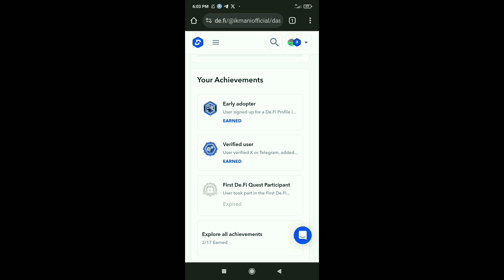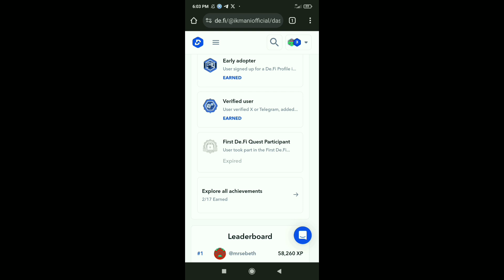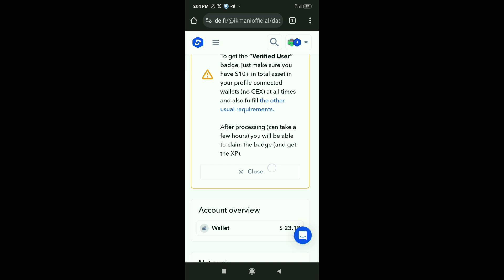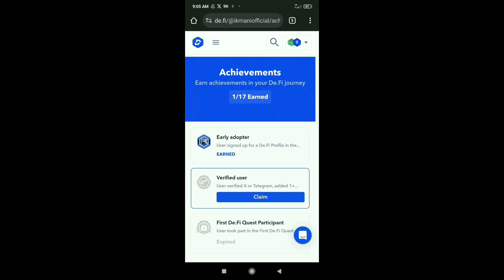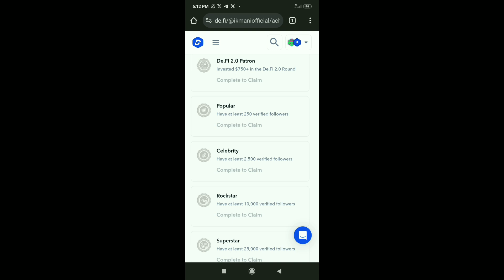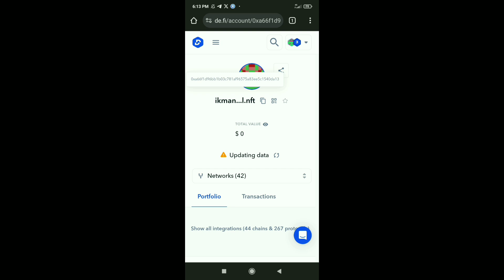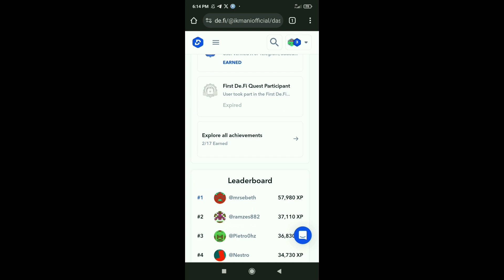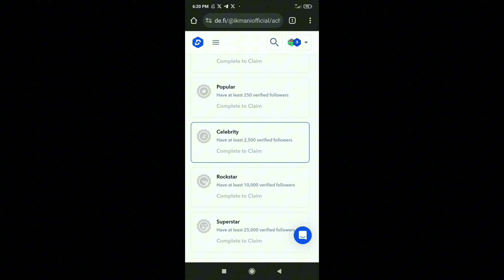De.Fi 2.0 Airdrop Update | DeFi New SocialFi Badges | DeFi Verified Badeg | Defi XP Increase Method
About Video: In this video i will discuss de.fi 2.0 airdrop !

de.fi 2.0

de.fi

de.fi 2.0 status

de.fi airdrop

de.fi scanner

defi 2.0

de.fi early adopter

de.fi invitation code

de.fi 2.0 token

what is de.fi 2.0

de.fi crypto

de.fi token

de.fi 2.0 que es y como funciona

de.fi coin

de.fi 2.0 2023

de.fi 2.0 review

de.fi 2.0 airdrop

de.fi 2.0 project

de.fi 2.0 presale

how to buy de.fi 2.0

de.fi 2.0 review 2023

de.fi 2.0 project 2023

de.fi scam

de.fi code

de.fi web3

preventa token de.fi 2.0

defi 2.0 airdrop